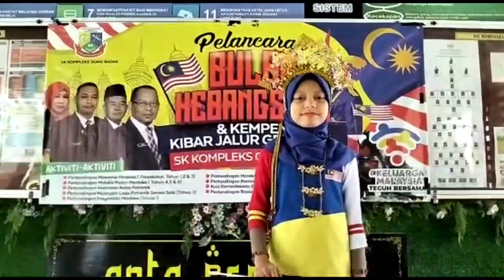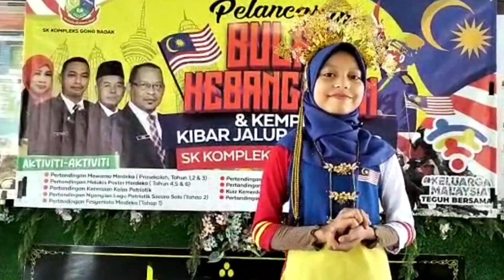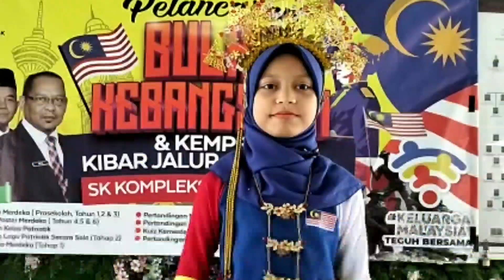EPISOD 252 : SAMBUTAN BULAN KEBANGSAAN PERINGKAT SEKOLAH 2022